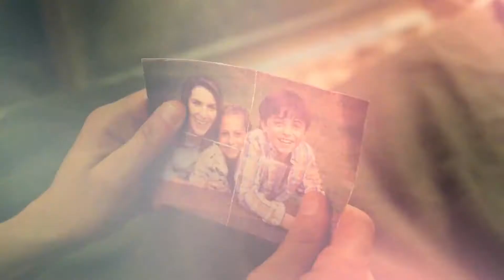Трейлер сериала «Каратель» (kinolove.net)